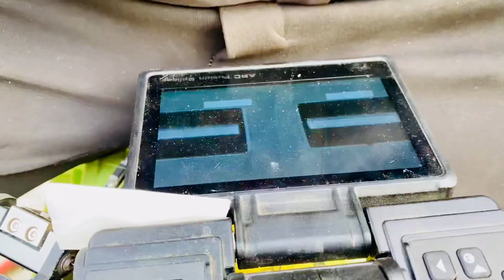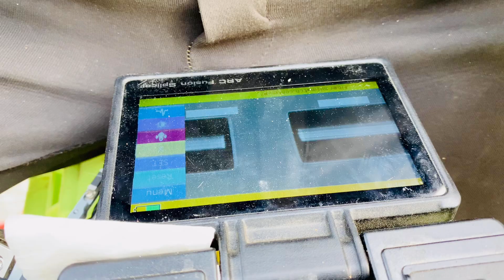Unite Networks Pvt.Ltd.Bakaiya Branch Juneli Basti Networking 🛜